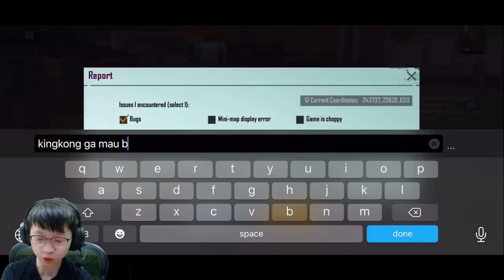BAKAR2 UC DIDEPAN ISTRI!! DEMI PET GODZILLA & KINGKONG SAMPE LENGKAP!!! | PUBG MOBILE